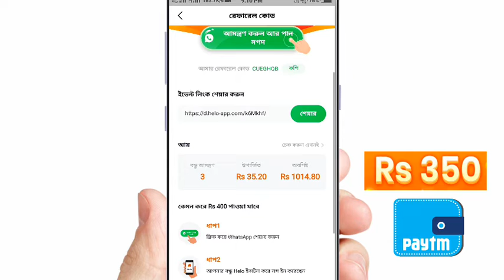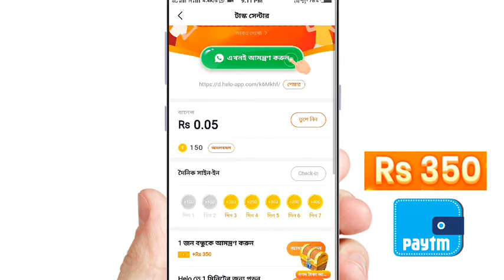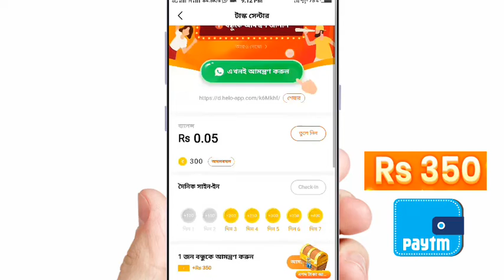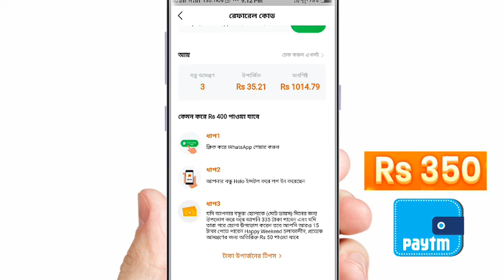Helo App se Paise Kaise Kamaye | Helo Unlimited Refer and earn 251+251+251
About Video:- Main is Video ko Banaya hai Helo aap se Kaise Earning Karte Hain Uske Upar.Helo App.

Cover Topics:-
1.Helo App se paise Kaise kamaye,
2.Helo Unlimited Refer and earn 251+251+251,
3.Helo app new refer trick,
4.Helo App se Paisa Kaise kamaya Jaaye,
5.How to earning in Helo app 2020,
6.Helo earning app,
7.Helo app refer and earn,
8.Helo app earn trick,
9.Hello App money,
10.Helo App se paise Kaise withdraw Karen,
11.Hello app details,
12.Helo app,
13.How to earn,
14.Hello refer and share,
15.Helo Refer,
16.Helo 251+251+251,
17.Helo 350+350+350,
18.helo new refer trick 2020,
19.helo work 2020,
20.Helo app

1. Instagram -
2. Twitter -
3. Facebook -